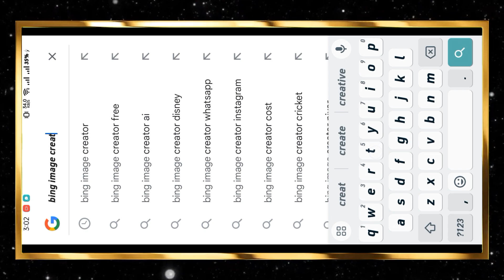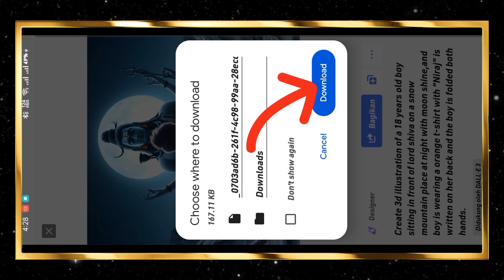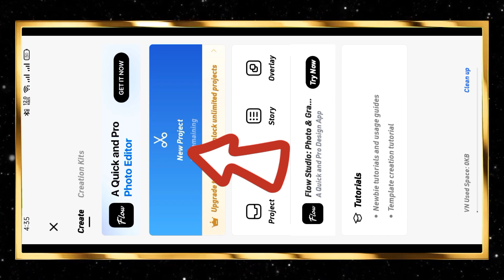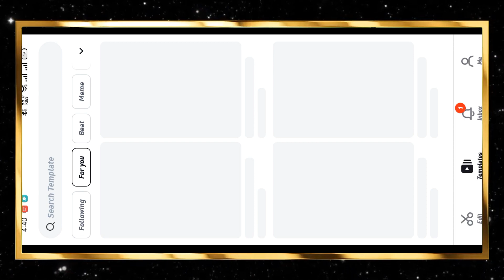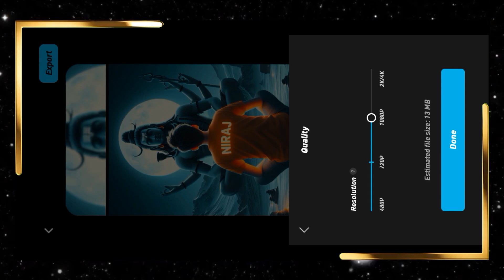How to Create Mahashivratri Ai Photo Editing in Bing Image Creator | Shivratri Photo Editing 2024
so guys in this video I have explained you that how to create instagram viral 3d ai mahashivratri photo editing in bing image creator step by step in hindi

⭕ PROMPTS⭕

Boy 👇🏻

Create 3d illustration of a 18 years old boy sitting in front of lord shiva on a snow mountain place at night with moon shine,and boy is wearing a orange t-shirt with "Nabin" is written on her back and the boy is folded both hands.

Girl 👇🏻

Create 3d illustration of a 18 years old girl sitting in front of lord shiva on a snow mountain place at night with moon shine,and girl is wearing a orange t-shirt with "Mushkan" is written on her back and the boy is folded both hands.

To❤❤❤❤❤❤❤❤❤❤❤❤❤❤❤

                                          And😊

Your Queries 👇🏻👇🏻

how to create mahashivratri ai images
mahadev ai photo editing
shivratri photo editing 2024
mahadev ke saat photo editing
shiv ji ke saat photo editing kaise karen
mahadev ai image
mahashivratri bing image creator
bholenaath name t shirt photo editing
mahashivratri photo kaise banaeye